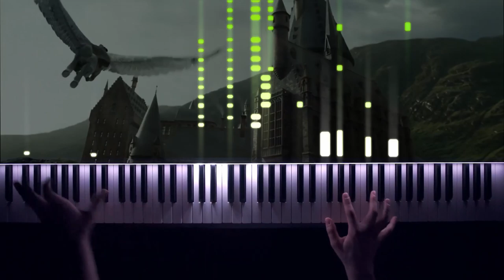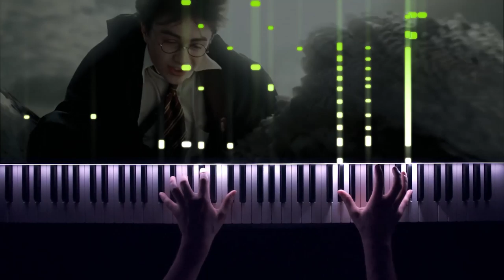John Williams - Buckbeak's Flight [INSANE Piano Solo!]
Enjoy my performance of John Williams' "Buckbeak's Flight" from Harry Potter and the Prisoner of Azkaban!

➤ EQUIPMENT

♫ Piano: Kawai ES-8
♫ VST: CinePiano
♫ Camera: Sony Alpha 7
♫ Audio Editing Software: Cubase
♫ Video Editing Software: DaVinci Resolve
♫ MIDI Visualizer: Synthesia

A: If you are a creator and want to use my music as background music in your videos feel free to do so! Just link my channel in your video description and/or in your video. :)